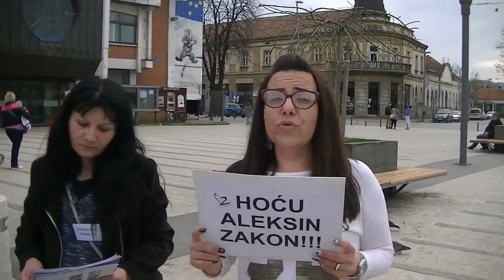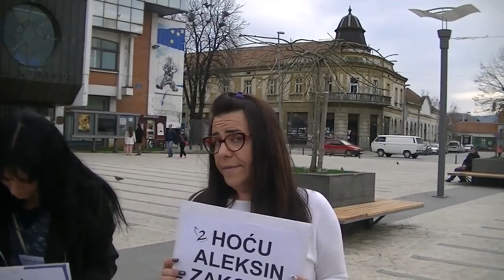Dragana Stankovic 06. 03. 2016.